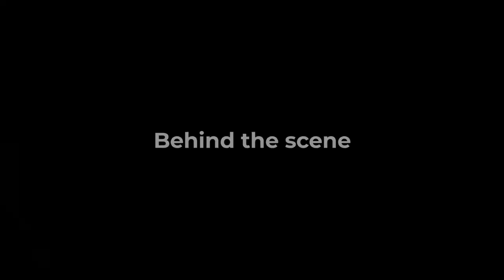Smooth in camera transitions for vlogs in MOBILE (Tutorial)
Tutorial on smooth in camera transitions using mobile/ smartphone. Using transitions can greatly improve the videos quality and make it interesting and pleasant to watch. However, those default transitions that comes with the editing software often fails to create smooth transitions. In this video, I have tried to demonstrate that how smooth and seamless transitions can be created just by using a smartphone camera.

Try to create these transitions on your own and use your creativity to create similar seamless transitions. Please click the link below for subscription.

etc.